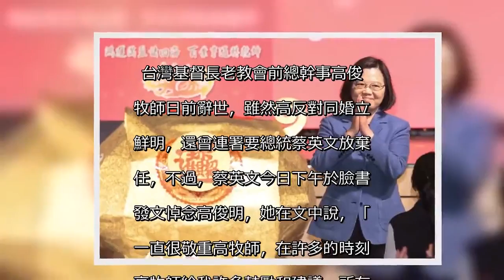發文悼高俊明 蔡英文：他給我的鼓勵和建議，都是基於對台灣的愛-風傳媒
發文悼高俊明　蔡英文：他給我的鼓勵和建議，都是基於對台灣的愛-風傳媒  台灣基督長老教會前總幹事高俊明牧師日前辭世，雖然高反對同婚立場鮮明，還曾連署要總統蔡英文放棄連任，不過，蔡英文今日下午於臉書上發文悼念高俊明，她在文中說，「我一直很敬重高牧師，在許多的時刻，高牧師給我許多鼓勵和建議，所有的建議，都是基於對台灣的愛。」  蔡英文還說，「我也不會忘記，今天台灣人所擁有的自由民主，都是高牧師跟許多民主前輩，用一生血淚奮鬥出來的成果。」  蔡英文指出，高俊明是台灣人的民主前輩，他在威權統治時期，不畏強權，帶領長老教會發表人權宣言，用行動來實踐民主。美麗島事件發生後，高俊明不惜身陷囹圄，營救只有一面之緣的施明德。為了等候高牧師歸來，長老教會總會那張空椅子，也代表了台灣人追求民主、堅毅不屈的決心。  蔡英文說， 高俊明的精神理念，讓台灣民主化跨出了關鍵的一步。他雖然離開了，我們仍會繼續努力，守護民主、守護自由、守住台灣。